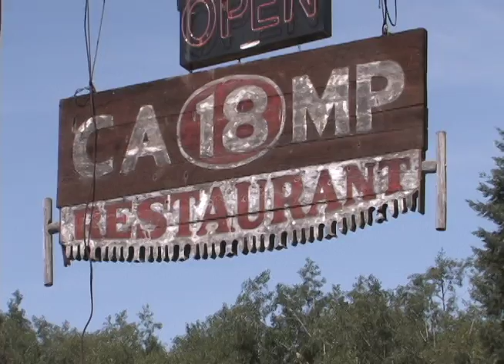Camp 18 Loggers' Memorial introduction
This is an introduction to the new Loggers' Memorial at the Camp 18 Restaurant and Logging Museum in Elsie, Oregon. The Loggers' Memorial is designed to honor individuals who made the logging industry their work, life and passion. It's not just a Northwest memorial, the plaques are available for past loggers nationwide. The dedication ceremony is set for August 30 at 11:00 AM.